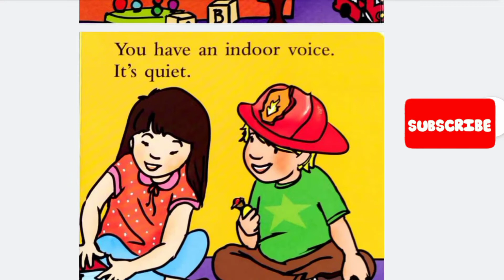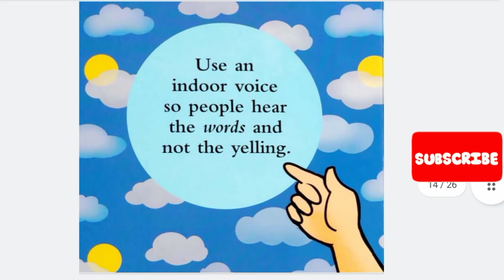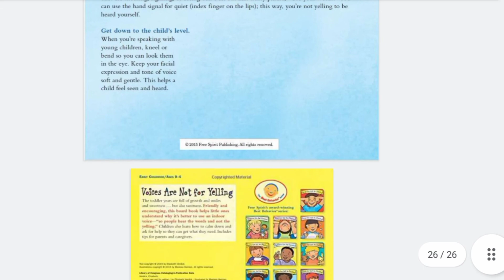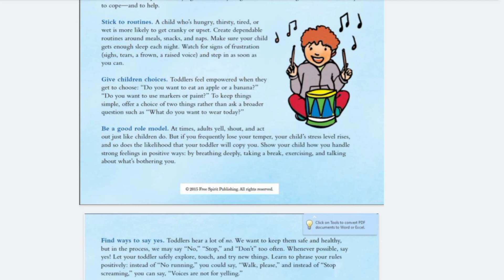Voices Are Not for Yelling | Read Aloud stories for kids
Voices Are Not for Yelling read aloud for children, written by Elizabeth Verdick & illustrated by Marieka Heinlen.
Very young children don’t yet have the words to express strong feelings, and they’re still learning social skills. This book helps little ones understand why it’s better to use an indoor voice “so people hear the words and not the yelling” and how to calm down and ask for help so they can get what they need.

In this modern era, E-learning educational videos for kids is playing a vital role for kids learning and mental growth day by day. In this regard, The Yummy Toddler prepares videos for kids learning.

"Yummy Toddler is an educational channel, which provides kids videos for kids to learn alphabet, colors, counting numbers, shapes, kids vocabulary for kids, animals name and writing practice for kids.

Yummy Toddler welcomes you to the rich land of learning with fun. It is a best channel for toddlers learning to contribute a great effort in learning for kids. These Kids learning Videos and educational videos for kids are playing a vital role in development especially for kids like Toddlers, preschool, and kindergarten to learn through kid’s songs with lyrics and nursery rhymes.

 ⏰Time Stamps/⏰
0:00 Intro
0:03 Voices are not for yelling
3:00 Story end

🎬 : Oppo A54
✍️ : VN

Produced By:

Edited by: Yummy Toddler
Filmed by: Yummy Toddler
Produced by: Yummy Toddler
Video Title: Voices Are Not for Yelling |  Read Aloud stories for kids

About our Channel:

We welcome you to our Channel - Yummy Toddler

Yummy toddler is specially working to enhance the love for reading. We bring you a lot of books for kids  and toddlers. Books including moral stories, phonics books, fairy tales , and much much more for book lovers. Loads of read aloud stories and books available in video and PDF form.

Yummy Toddler also brings you homeschooling resources, strategies , techniques activities to do with toddlers and preschoolers .
Yummy Toddler is also working to provide english vocabulary for beginners and kids also

It takes you to lot of wonderful kids play areas in UAE. Fun play... soft areas... swings. kids zones... Lot of educational videos for toddlers. Fun songs.

Learning resources for pre schoolers.

learnletterb words that start with letter b for toddlers,words that start with b,words from the